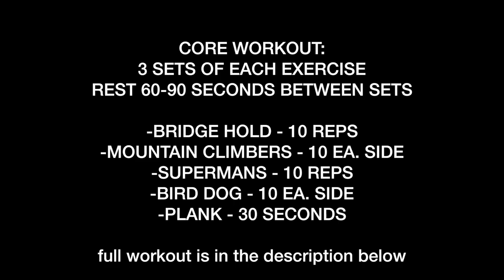CORE WORKOUT FOR ALL LEVELS // RV FRIENDLY!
Facebook.com/TheWanderingWyatts
Facebook.com/BlueBlairyFitness

-Jamie Esseltine
-Tabitha Hogan
-Dallas Brady
-Curtis Sims
-Jessica Hartman
-Justin Maresch
-Donna Havighorst
-Matt Knight
-A.M. Ruse
-Lynne Lee
-Erik Larson
-Catherine Sykes
-Kimberly Maye
-Megan Gunther
-Emily LeBar
-Charles Krabec
-Rebecca & Timothy Smith
-Cassie Jones
-Lloyd Mitchell
-Tracey
-Randy Chapple
-Michele Gubeli
-Morag Forbes
-Weekend RVing
-Dennis Harmon

:::WHAT WE DO FOR A LIVING:::
Blair's Business:

Matt's Business:
Custom Web Design & Online Marketing

PROTEIN POWDER, BCAA'S, SHAKER BOTTLES, & MORE!